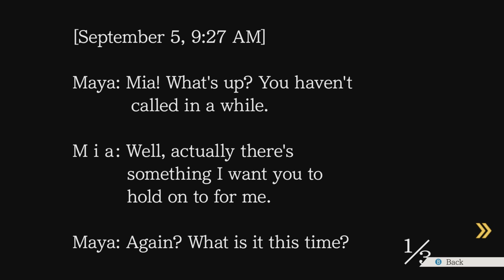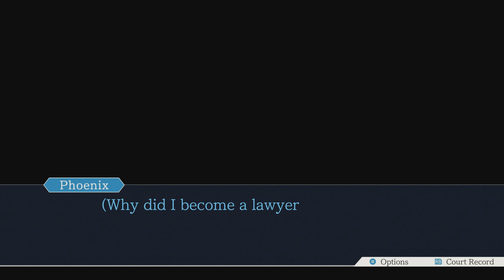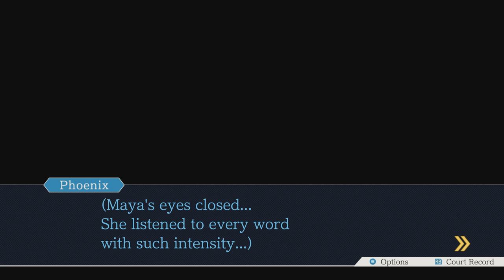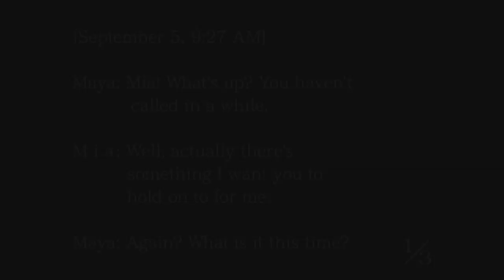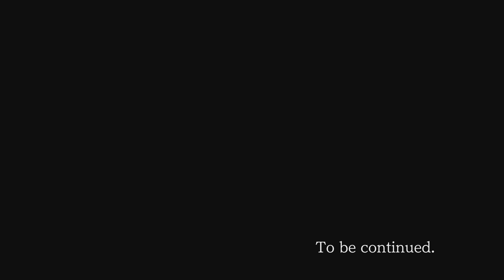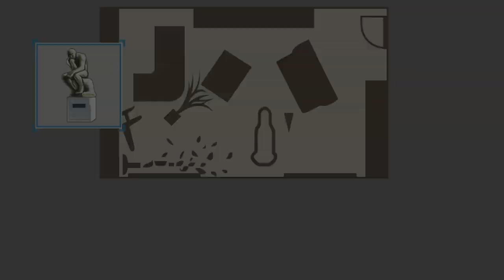THE GREATEST LAWYER - Phoenix Wright: Ace Attorney (Part 3)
Looks like Maya wants us to find a lawyer her sister recommended instead of ourselves, which makes sense. We do only have one trial under our belt. Things may not work out that way though...